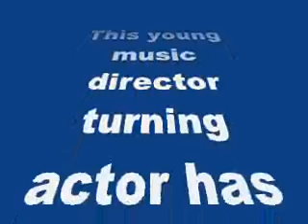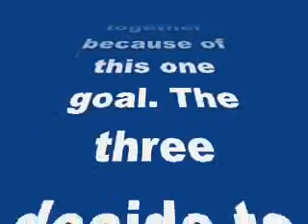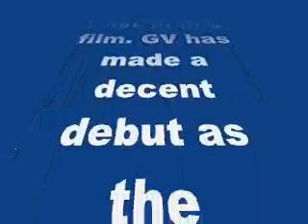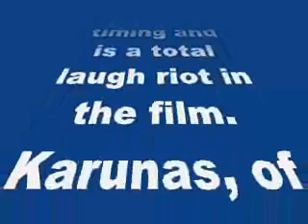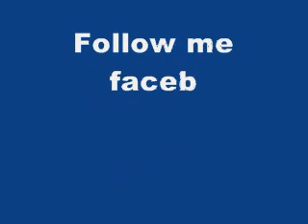Darling movie review: Bala steals the thunder from GV, Nikki,Karunas in this horror comedy!-review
Darling movie review: Bala Saravanan steals the thunder from GV Prakash Kumar, Nikki Galrani, Karunas in this Tamil horror comedy!

This young music director turning actor has been in the news for a while now
A R Rahman’s nephew has started 2015 with a bang with the release of his debut film, Darling. A remake of the 2013 super-hit Telugu film, Prema Katha Chitram, this movie is a Tamil horror comedy.
Darling is a movie about a group of three people – Kathir, Nisha and Kumaran – who decide to commit suicide. Each of them has their own reasons for taking their lives but come together because of this one goal. The three decide to head to a beach house to commit suicide and on the way meet Athisaya Raj who also wants to take his life. The four end up at the beach house and what happens there forms the crux of the story. The four turn friends but then a spirit comes into their life through Nisha. How the spirit terrorises them and what they do to escape it is what the rest of the film is about.
What’s good
G. V. Prakash Kumar, Nikki Galrani, Karunas and Bala Saravanan play the four key roles in this film. GV has made a decent debut as the character suits him well – he plays the role of a young fun-loving college boy and later a morose one who wants to take his life. Nikki Glarani (whose sister is Kannada actress Sanjjanaa) has done a wonderful job though she’s just six films old. The highlight of the film would be Bala Saravanan who plays GV and Nikki’s friend. He has a great sense of comic timing and is a total laugh riot in the film. Karunas, of course, adds another comic element to Darling. The strength of the film would definitely be the comic dialogues.
GV has also scored the music for this film and the songs are pretty good. He has composed a range of tracks for this flick. The melodies like in most of GV’s films stand out. But Vandha Mala is a good listen too. Debutant director Sam Anton has done a good job.
What’s bad
There are not too many negatives in the film. Yes, the story may be clichéd and there’s not too much happening in terms of a story either. Of course, debutant GV needs to work a little on his acting especially in the scenes where he is scared – the fear doesn’t come through on his face. Some of the fight scenes could be edited tighter as well.
It’s one of the best Pongal releases this year and is thoroughly entertaining. It might not be a big-budget flick or starring A-listers, but that hardly matters because the story is engaging and fun. People may think it’s a horror film because of the posters but it’s more a comedy film with just a little horror thrown in. Produced by Geetha Arts and Studio Green, this movie is a sure winner! Go watch Darling!

Reviewed by Latha Srinivasan
* Poor
** Average
*** Good
Very good
Excellent